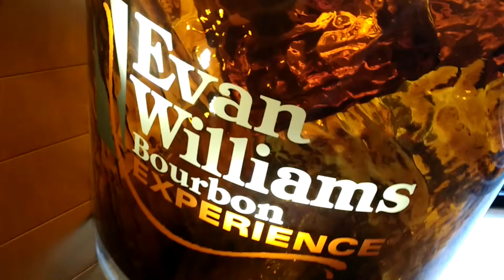March 30, 2016